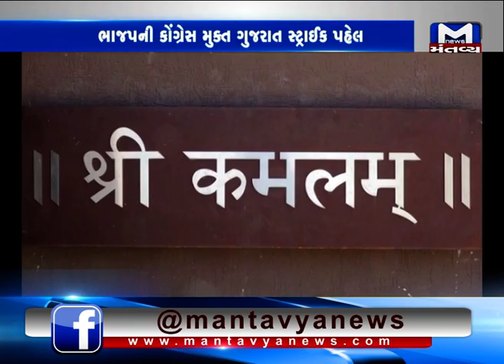ભાજપની કોંગ્રેસ મુક્ત ગુજરાત સ્ટ્રાઈક પહેલ | Mantavya News